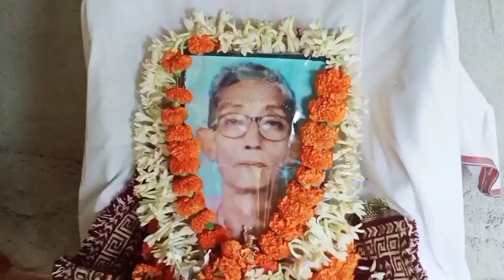Anniversary of death at Jibonpur.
3rd Death Anniversary of my uncle 2021..